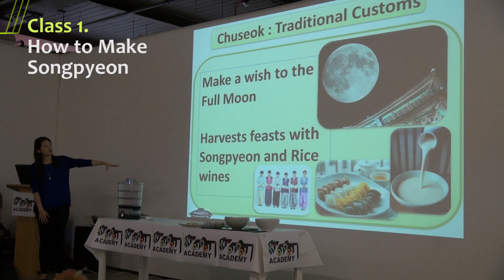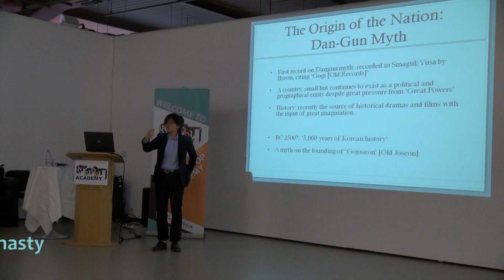[K-Pop Academy 2nd term] week 2: Chuseok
Now in its 2nd Term, the Kpop Academy is a course that encourages K-pop fans to learn more about the culture of Korea.

This course aims to give K-pop fans a firm grounding in the history of the development of the K-pop phenomenon -- including an understanding of Korea's history, culture, language, food, etc.

It will also allow K-pop fans to develop an understanding of the dynamic relationship between K-pop music and Korean cultural determinants. Moreover, the 'K-pop Academy' will help students understand K-pop as both a Korean and a global phenomenon.

It will also encourage a more hands-on approach, where students will participate in various activities -- for example, cooking a Korean meal. Finally, this course will give students an understanding of the interconnectedness of K-pop as a form of mass entertainment